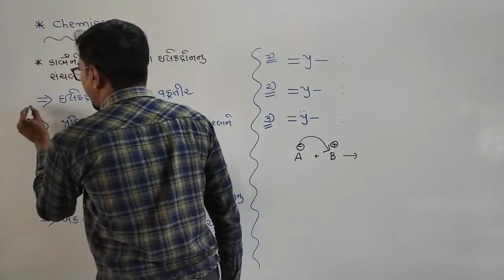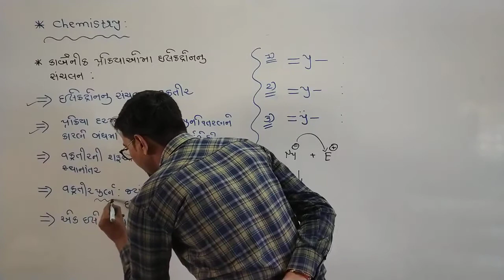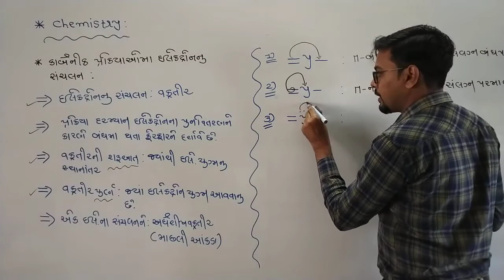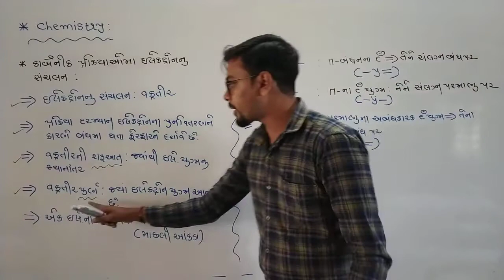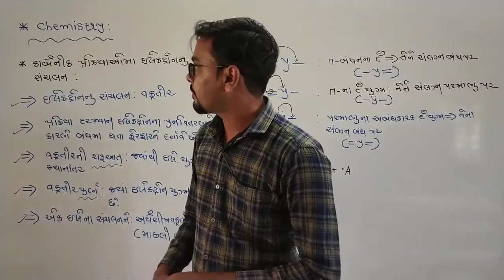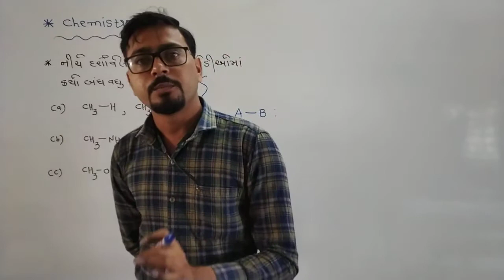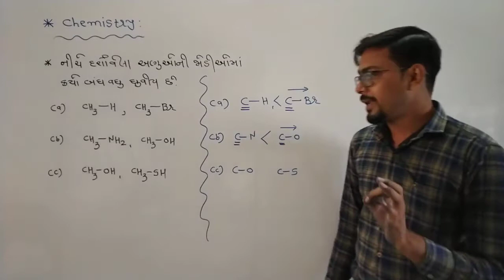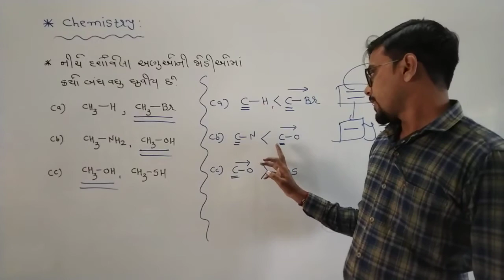Lec - 73 | Class - 11 | Chemistry | Electron Movements in organic reaction